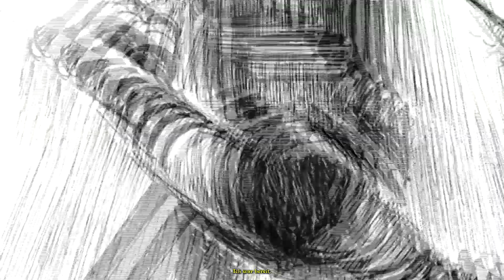Stronghold 3 #23 -- NIEDERLAGE!!! Es war eine FALLE!!!